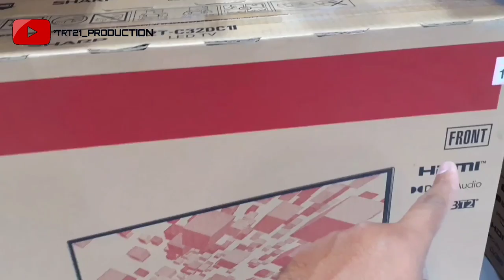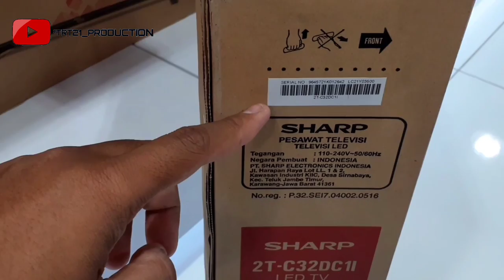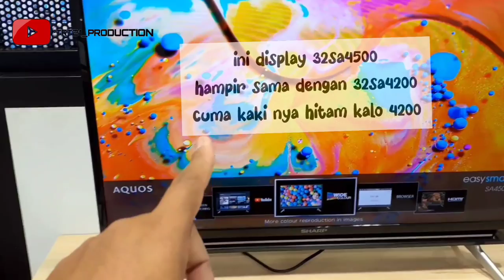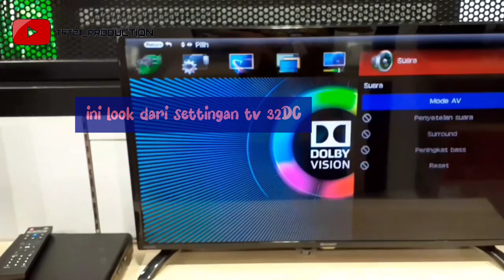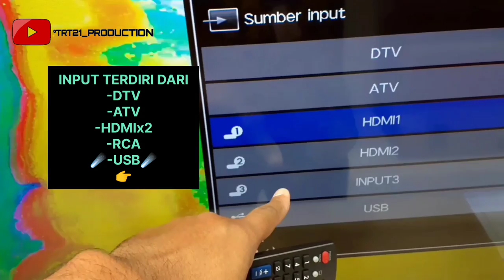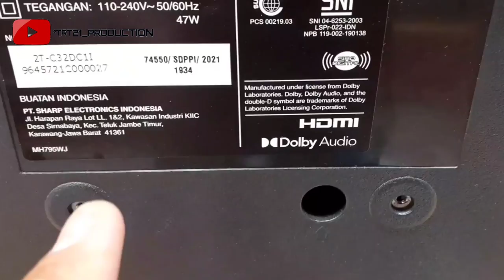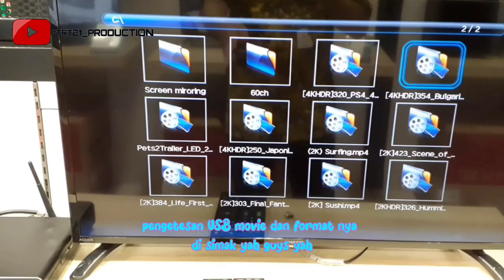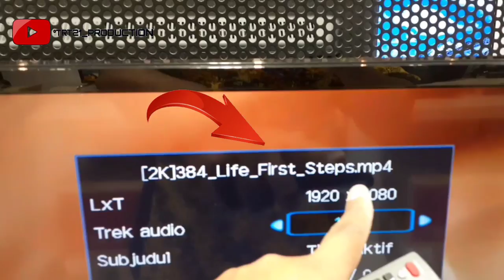DIGITAL TV SHARP 2T-C32DC1I || LINE UP 2022 GEBRAKAN BARU DARI SHARP INDONESIA 🔥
assalamualaikum wr.wb

hallo teman teman semua ,mudah mudah sehat semua yah dan di limpah kan Rezki nya

amiin

kali ini saya review 32 inch digital tv
seri terbaru Sharp 2022

detail nya langsung cek video nya teman teman lestt goooo